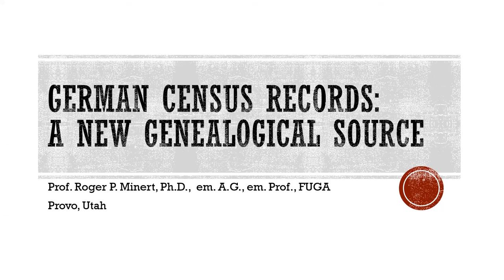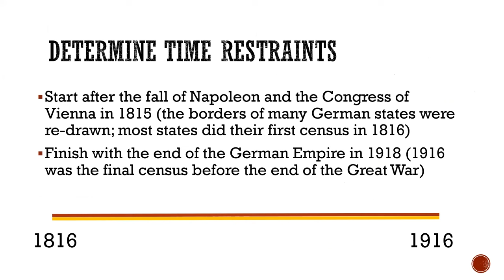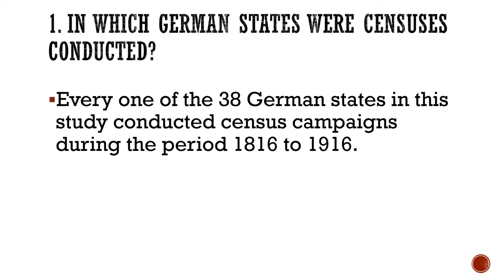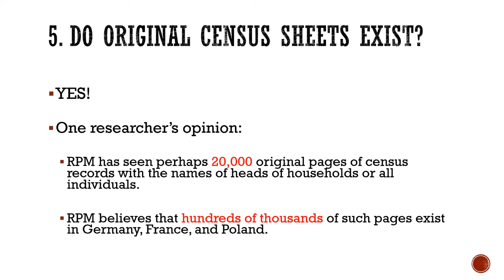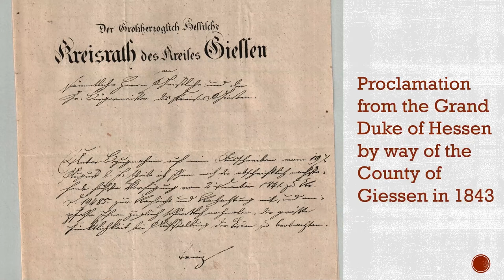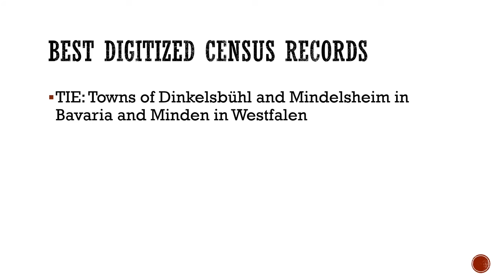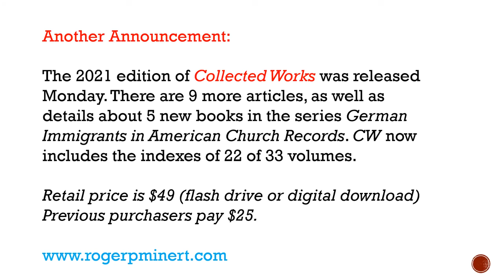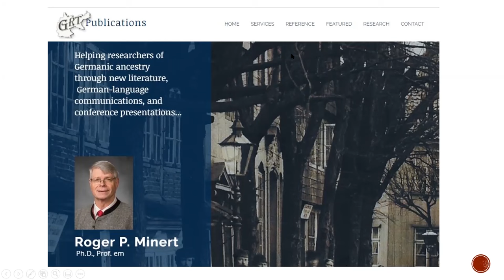Census Records in Germany 1816-1916 - Dr. Roger Minert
This presentation is based on the results of Dr. Minert's sabbatical stay of six months in Europe in 2015. The traditional mystery of German census records can now be explained: they are in many ways unlike their counterparts in the U.S. Frequency, content, methodology, and accessibility of these records in the thirty-eight states of the German Empire are explained and illustrated.